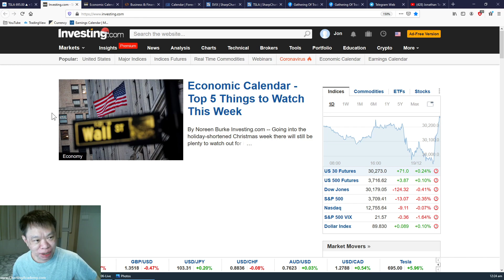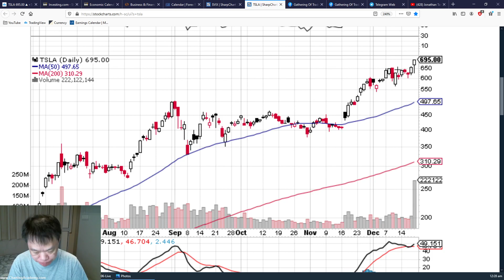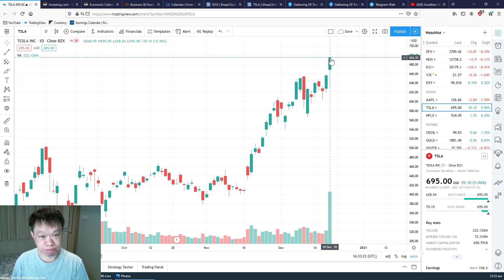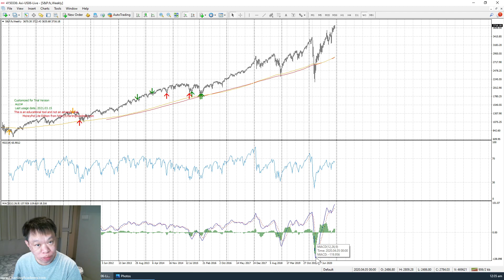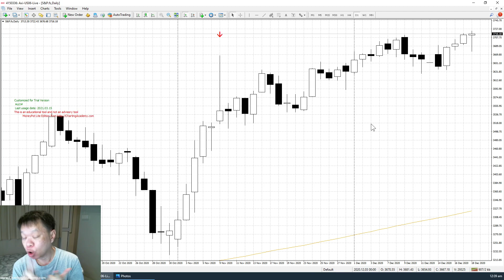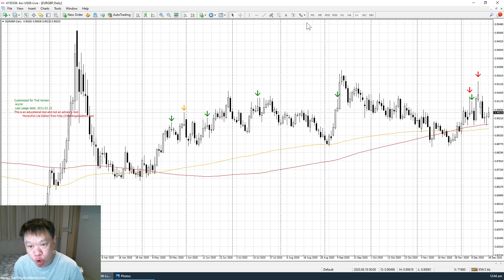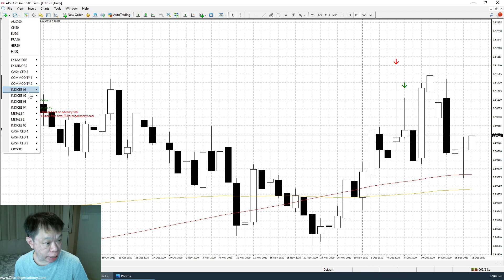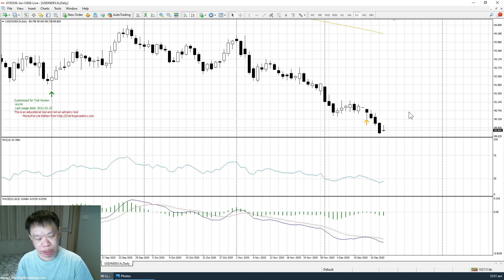Dec 21 2020 Market Analysis Christmas is here and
Market is at overbought but there is no trades yet. In this YouTube I shared what am I looking for and how I look at Tesla TSLA. Watch this YouTube to find out what it is?